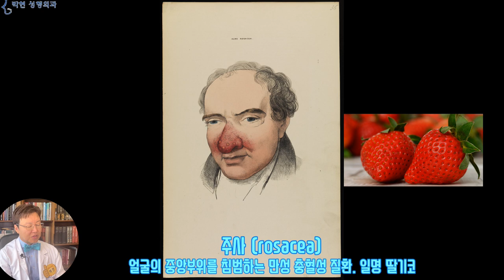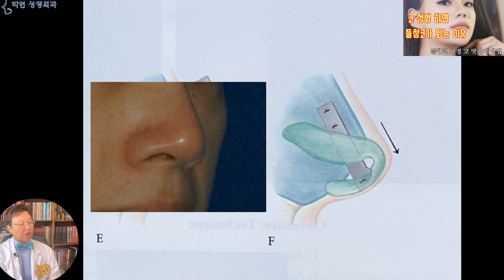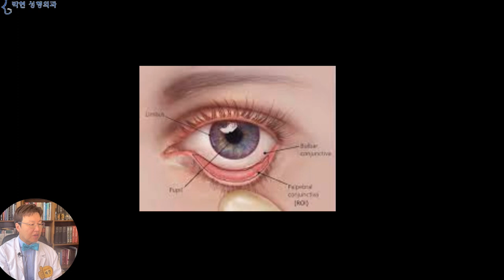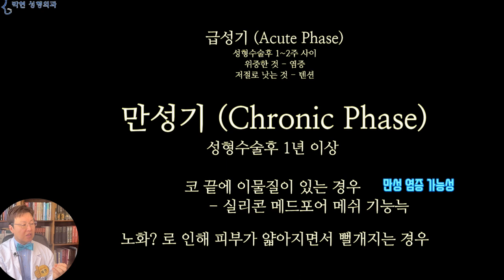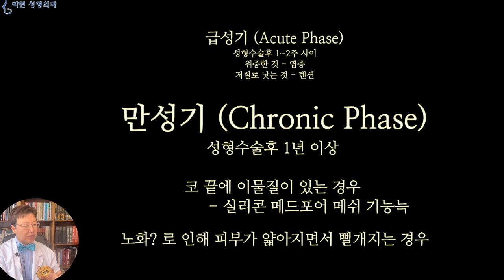코끝이 빨개요 - 코끝 피부가 얇고 비침 현상이 있는 코 성형 부작용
오늘은 코끝이 빨갛다고 문의 주신 분의 사례를 들어 성형수술후에 코끝이 빨개지는 원인과 치료 방법에 대해 알아 보도록 하겠습니다.
주사 (rosacea) 얼굴의 중앙부위를 침범하는 만성 충혈성 질환. 일명 딸기코
우선 주사 라고 하여 성형수술과 관련이 없이 코가 빨간 딸기코가 있긴 합니다만 오늘은 성형수술후에 코가 빨갛게 된 경우에 대해서만 알아 보겠습니다.
급성기 (Acute Phase)
성형수술후 1~2주 사이
위중한 것 - 염증
저절로 낫는 것 - 텐션

만성기 (Chronic Phase)
성형수술후 1년 이상
코 끝에 이물질이 있는 경우 - 실리콘 메드포어 메쉬 기능늑
노화? 로 인해 피부가 얇아지면서 뻘개지는 경우

급성기 (Acute Phase) 만성기 (Chronic Phase)
성형수술후에 코끝이 빨갈때에는 시기적으로 성형수술하고 나서 얼마 되지 않았는데 빨개지는 경우와 코성형 하고 5년 10년 이상 지났는데 뻘개지는 경우로 나누어 볼 수 있는데요
우선 급성기때 코끝이 빨간 이유로는 염증과 텐션이 있습니다.
코수술은 콧대를 높이고 코끝을 높이는 수술인데
코끝의 경우 얼굴에서 가장 멀리 돌출이된,,,손가락 끝과 같은 말단 부위이므로 큰 혈관이 없이 이렇게 얇은 모세혈관만 간신히 있는 해부학을 가지고 있습니다.
이러한 혈관 분포를 가지고 있는 상태에서
콧등을 실리콘으로 과도 하게 높이게 되면 콧등이 빨갛게 되고요
코가 긴 경우에는 별 상관이 없지만, 코 길이가 정상적인 상태에서 코를 높이면 대부분의 경우 코가 들리게 되므로
딱딱한 비중격 연골이나 자가 늑연골로, 코끝을 까만 화살표 방향으로 늘리게 되는데,,, 그러면 혈관이 이렇게 부족한 코끝 피부가 땅겨져 늘어나게 되면서 수술후 일시적으로 허혈, 즉 혈액 순환이 모자른 상태가 되어서 코끝이 빨개질수 있습니다.
빈혈 검사를 할 때 병원에서 이렇게 아랫눈꺼풀을 까 뒤집어 보는 경우가 있는데요
빈혈이 의심이 되면 오른쪽 아래와 같이 공막이 허옇게 되는 것을 말하겠으나
코 끝에 피가 안 통해서 뻘겋게 된다는 것은
Photo by Oleg Ivanov on Unsplash
어렸을 때 눈싸움 하다보면,,, 손이 시릴 때 손끝이 빨갛게 되었던 것을 연상해 보시면 되겠습니다.
이 사진은 당뇨병의 합병증인 당뇨족(Diabetic Foot) 같은 데에서 혈관이 막혀서 피가 잘 안 통하는 다리 인데요
여기 발등은 그나마 혈액 순환이 되어 뻘거죽죽 한데
congestion(울혈), Cyanosis(청색증)
더욱더 끄트머리쪽인 발가락 쪽은 피가 더 안 통하여 짙은 자주색이 되다가 퍼렇게 되고
 동상에 걸린 사례 사진 Nigel_Vardy_Frostbite From Wikimedia Commons, the free media repository
급기야는 까맣게 괴사 되는 경우가 있으므로,,, 뻘건색이 점점 짙어진다면 빨리 병원에 가셔야 하겠습니다.
즉, 급성기에서 혈액순환 장애로 인한 빨간 코 부분은 하루하루 지나면서 뻘거죽죽 하게만 악화 되지 않으면 점차 좋아지는 부분이고요
만일 코가 빨간것과 더불어, 붓고 통증이 있고 열감이 있다면 병균에 의한 염증이므로 빨리 병원 치료를 받으셔야 하겠습니다.
두 번째로 만성기로 접어 들어갔는데 코끝이 빨갈 경우에는, 제일 중요한 사항이 코 끝에 실리콘이나 고어텍스 메드포어 메쉬 기증늑 등의 본인조직 이외의 물질이 있는 경우엔 만성 염증이 있는 경우가 있으므로 염증에 준해 치료를 받야야 하겠고요
코끝 성형을 본인의 귀연골이나 늑연골로 받았는데도 불구하고 빨갈 경우에는 노화로 인해 피부가 비쳐 보이면서 발생하는 경우가 있습니다.
이러한 코를 퍼진코 복코라고 하여 콧볼축소를 하고 코를 뾰족하고 얇쌍하게 하려고 합니다만
코끝을 빨간 화살표 방향으로 높힌다고 한다면, 코 끝에 피부나 지방을 넣지 않는한 코끝 피부는 얇아지게 됩니다.
만일 수술을 너무 너무 잘해서 코끝을 이리 뺀다고 하였을 때,, 자신의 연골이라면 코끝이 빵꾸가 나진 않겠습니다만
피부 여유분이 부족하여,,,,피부가 텐션을 받으면서 코끝이 빨개지는 현상이 발생할 수 있습니다.
이렇게 코끝 콧볼이 날카로우면서 둥글둥글 살집이 없는 경우 줄기세포 지방이식이나 필러 등을 맞고 오시는 분들이 많으십니다만, 이는 서두에 말씀 드린바와 같이 코끝 피부 여유분이 없어서 피부 긴장이 쎄기 때문이므로
이렇게 코끝만 덩그러니 높일게 아니라
파란 화살표 부분의 코옆꺼짐 융기와
노란 화살표 부분의 코밑꺼짐 융기를 동시에 하게 되면
여기 보이는 하늘색 점선 원 부분의 구조물이 통째로 전방으로 융기 되게 됨으로써 서구적인 비순각이 됨과 동시에 코끝도 과도하게 높아보이지 않으면서 코 끝에 걸리는 텐션도 완화 되는 효과가 있겠습니다.
이렇게 코끝 피부 긴장도를 완화 시킨다음, 콧망울 콧볼 코끝 지방이식을 하게 되면 생착률도 높아져 한결 방방한 코끝이 될 수 있겠습니다.
오늘은 성형수술후에 코끝이 빨개요 하시는 분의 원인을 살펴 보았는데요, 종합하면,,,,,
급성기에서 염증이 아니라고 한다면, 또한 색깔이 뻘건 기운이 하루하루 좋아진다고 한다면 코끝 피부 괴사는 염려 하지 않아도 되고요
코수술한지 5년 10년 만성으로 넘어가서는,,,
코끝이 자가 물질이라고 한다면 연골이 피부를 뚫고 나오거나 하는 일은 없으니 절대 안심하셔도 되고,
콧등의 경우엔 실리콘 비침 코 지방이식이 도움이 되지만 코끝은 피부 텐션의 영향이 있으므로 이를 잘 교정해야 한다고 말씀 드리겠습니다.